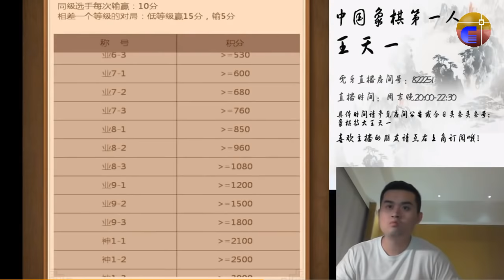Vương Thiên Nhất đánh cờ online | 01/5 | Phế tượng giải sát ngoạn mục